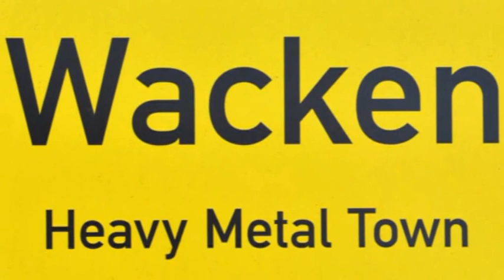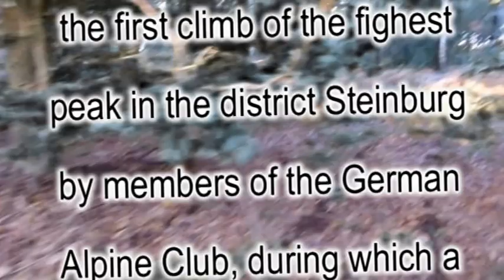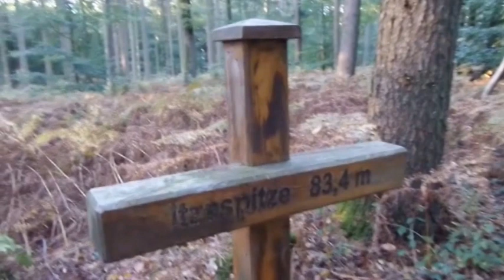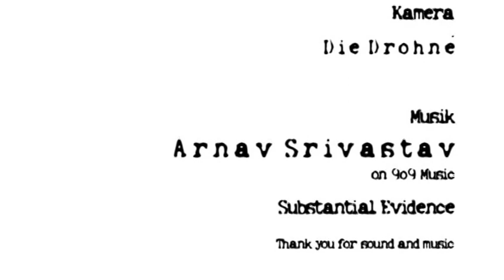Part 1: Jurassic Park Germany Itzespitze (Berg Kreis Steinburg Schleswig-Holstein Deutschland)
Documentary and fiction at the same time. With English subtitles .
The highest (only low) mountains in Germany in the state of Schleswig-Holstein .

Den Kreis Steinburg in Schleswig-Holstein kennt jeder. Weltberühmt durch das Wacken Open Air (WOA). Die höchste Erhebung des Kreises ist dafür weniger bekannt und hat dennoch in Bergsteigerkreisen Kultstatus erlangt; denn die Erstbesteigung des bis dahin namenlosen Berges fand erst 1998 durch Mitglieder des Deutschen Alpenvereins statt. Humorvoll wurde auf dem höchsten Punkt ein Gipfelkreuz errichtet. Der 84,4 m hohe Berg wurde in Anlehnung an die Kreisstadt Itzehoe Itzespitze getauft und liegt an der L121 zwischen Aukrug und Henstedt.